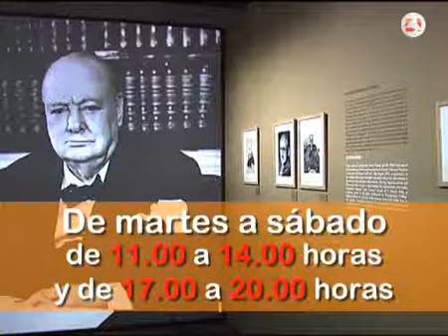Winston Churchill y su relación con España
La sala El Águila alberga, hasta el 5 de junio, la exposición "Caminando con el destino. Winston Churchill y España: 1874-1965", una muestra sobre la figura política e histórica de Churchill y su fascinante relación de afecto e interés que lo vinculó con España. En la muestra, que se puede visitar de forma gratuita, está compuesta por fotografías, discursos y otros documentos originales.